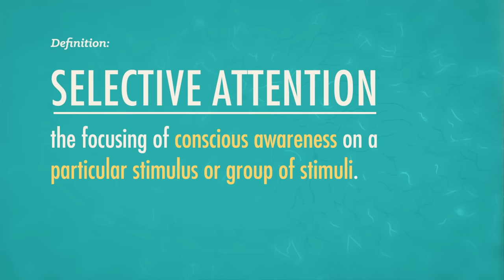Consciousness: Crash Course Psychology #8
What exactly is consciousness? Well... that's kind of a gray area. In this episode of Crash Course Psychology, Hank gives you the basic ideas of what consciousness is, how our attention works, and why we shouldn't text and drive... ever... no, really, NEVER!

Chapters:
Introduction: What is Consciousness? 00:00
States of Consciousness 1:51
Cognitive Neuroscience & Neuroimaging 2:16
Dual Processing 3:33
Selective Attention 4:23
Inattentional Blindness 6:13
How Magicians Use Psychology 7:08
Review & Credits 8:38